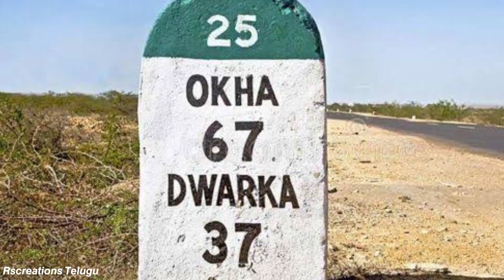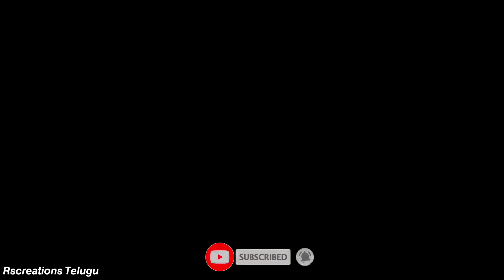Why Indian Highways Has Different Color Milestones!!!!!!!!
Hii guys this is our channel

we do

current affairs
trending topics
new things

Hello Everyone
How r u